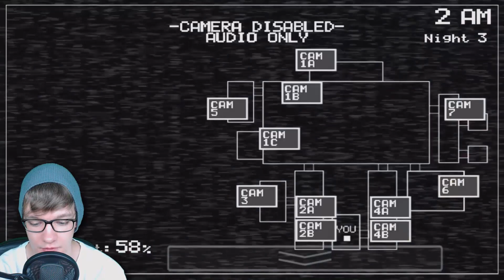Five Nights at Freddy's - iOS #01 [FACECAM] [HD+] - Horror Pur!!!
ƪ(◞ิ۝◟ิ‵)ʃ NECROMORPHTASTISCHE DFAN INFOS ♛

✗PSN: DeadSpaceFan8_LP
✗Gamecenter: DeadSpaceFan8_LP
✗Gameloft-Live: DeadSpaceFan8

☒ Outro/Music : You Tube ...

Antworten auf die häufigsten Fragen:
⇛ Wie ich aufnehme: Elgato Game Capture HD [Video folgt]
⇛ Wie kann ich mit dir spielen : Gamecenter Adden oder Insta,Twitter gucken wegen aufnahme
⇛ Meine Geräte: iPhone 4S, iPhone 5, iPhone 5S, iPhone 6, iPad Air

⌨WENN ES DIR GEFALLEN HAT, UNTERSTÜTZE MICH DOCH BITTE LIKE,SPENDE ODER⌨
Wenn euch mein kleiner netter Kanal gefällt und Ihr mich ein pushen wollt, freue ich mich natürlich sehr. Mit jeder SPENDE, werden Verbesserungen für den Kanal angeschafft.

«««««««LET'S PLAY»»»»»»»
Beschreibung zum Game:

"For all the simplicity of the game’s controls and premise, Five Nights at Freddy‘s is frightening. It’s a fantastic example of how cleverness in design and subtlety can be used to make an experience terrifying. Simple still images and proper character design steal the show in this game, and show that Scott Cawthon knows quite a lot about the secret fears people feel when looking at creepy dolls and toys. It’s elegant in how it sows fear, and is a must-own for anyone who likes scary games." -Joel Couture IndieGameMag.com

This game was created using Clickteam Fusion!